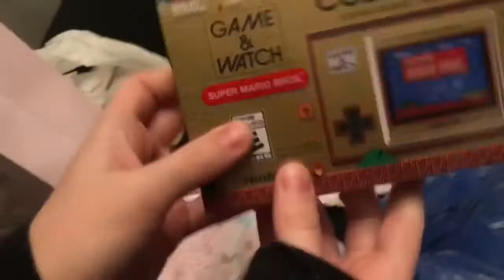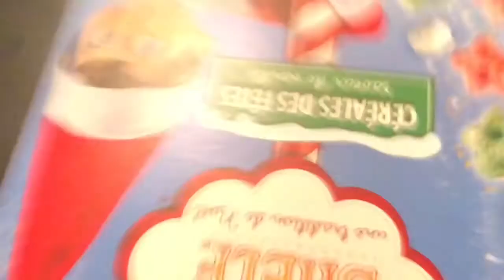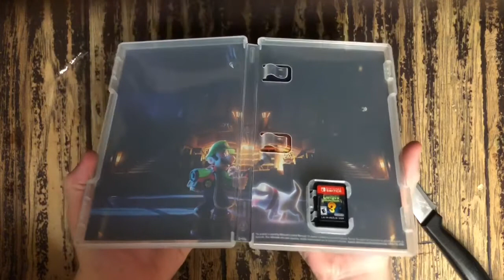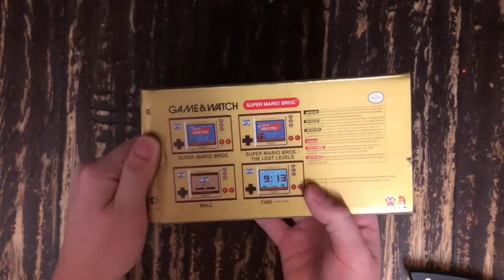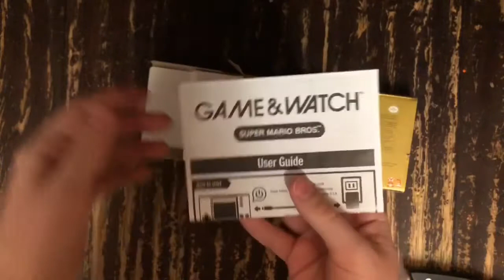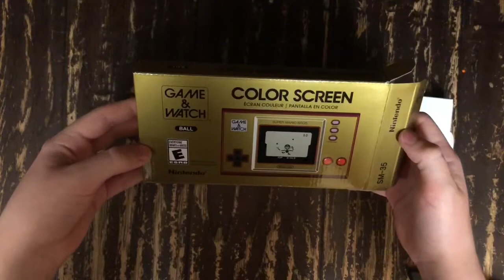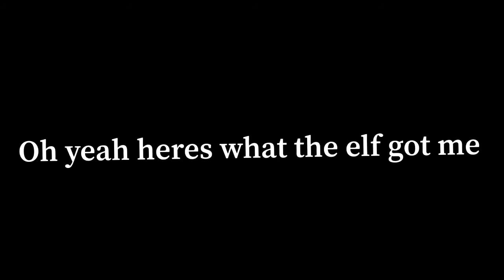My birthday - November 25 🥳